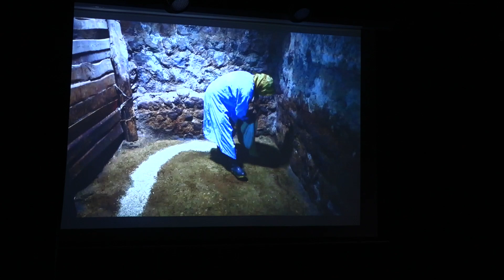İranda çəkilən azərbaycanca filmlər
İranın Ərdəbil şəhərindən gələn Leila Noroozinin Mən İsmətəm adlı sənədli filmi Bakıda nümayiş olunan 14 filmdən biridir.
Film Təbrizdə və İstanbulda film festivalında münsiflərin mükafatına layiq görülüb və 10-dan çox beynəlxalq sənədli film festivalında da iştirak edib.
İranda azərbaycanca çəkilən 10 bədii və 4 sənədli film Cumhuriyyətin 100 illiyi münasibətilə Bakıda da nümayiş olunub.
Nümayiş olunan filmlər əsasən Təbriz, Ərdəbil, Urmiyada çəkilən filmlərdir.
Kinorejissor Rıza Siami deyir ki, son 10 ildə İranda Azərbaycan dilində film çəkilişlərində bir oyanış var.
Qısa filmlərin istehsal tarixi on ilə yaxın olsa da, son illərdə tam metrajlı filmlər də çəkilib.
Bakıda tamaşaçılara 14 film nümayş olunur. Onlardan 10-u bədii, 4-ü isə sənədli filmdir.
Filmlərin mövzuları daha çox ictimai-sosial sahələri əhatə edir.
Sənədli filmlərdən 3-nün mövzusu qadınlar barədədir və onların da rejissorları gənc qadınlardır.
Bakıda göstərilən 14 film həm daxili, həm də beynəlxalq film festivallarında mükafat alan filmlərdir.